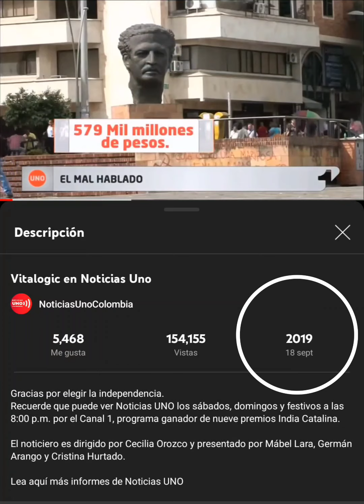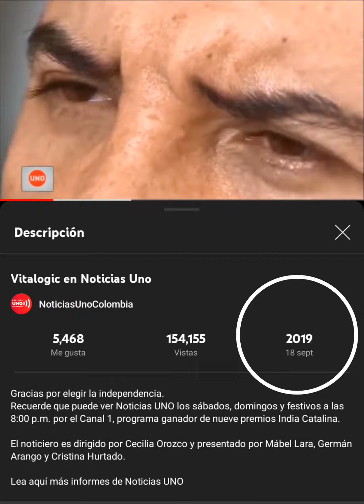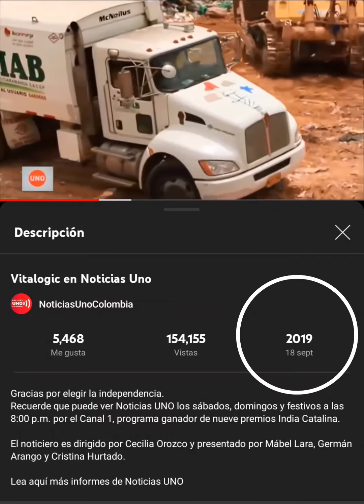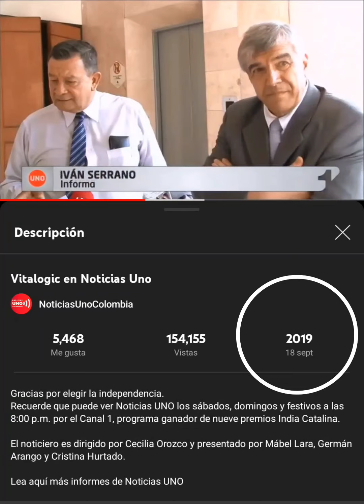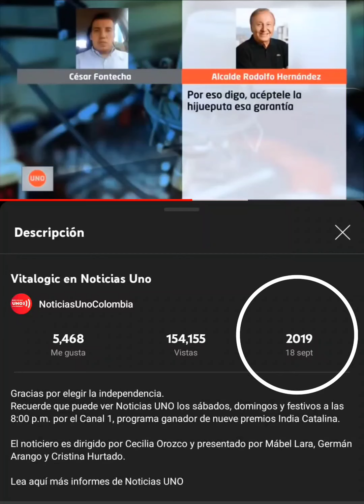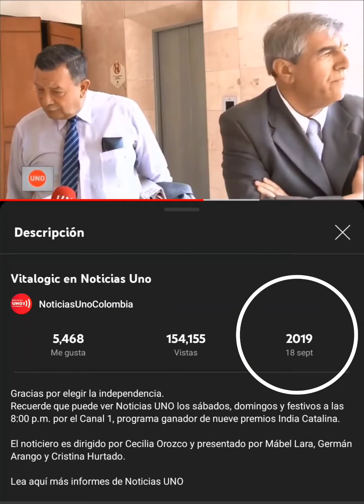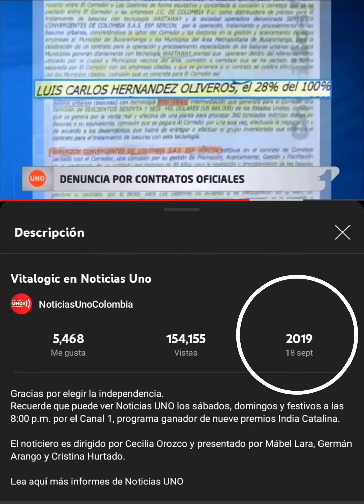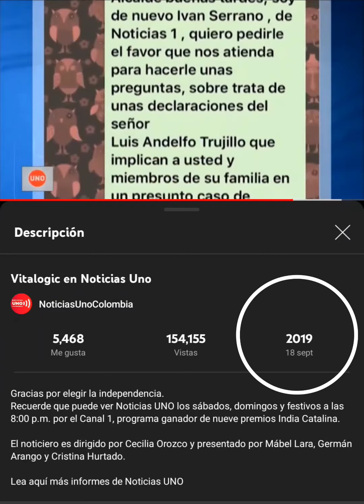La historia completa del caso Vitalogic y Rodolfo Hernández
NOTICIAS UNO

Publicaciones de 2019

La historia completa del caso Vitalogic y Rodolfo Hernández, su esposa e hijo con el contrato, las coimas escrituradas y los giros en dólares recibidos por la esposa de Hernández.